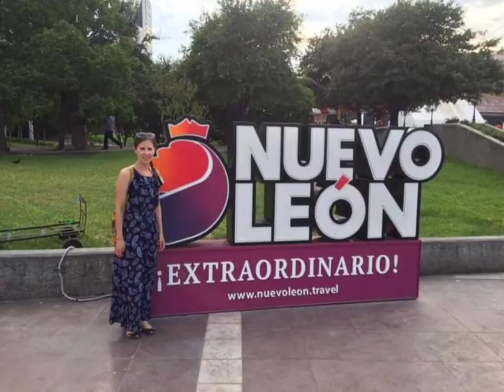Todo lo que debes saber con respecto al frío y la nieve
tips para los que no están actostumbrados donde nieva y hace frío